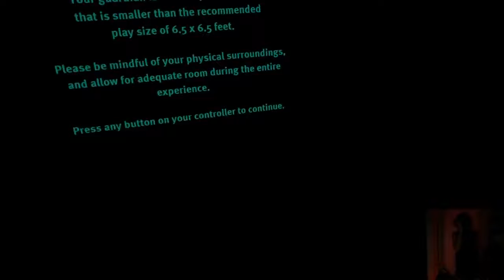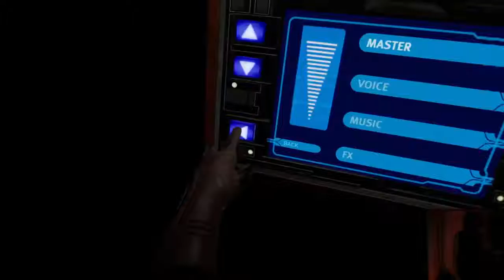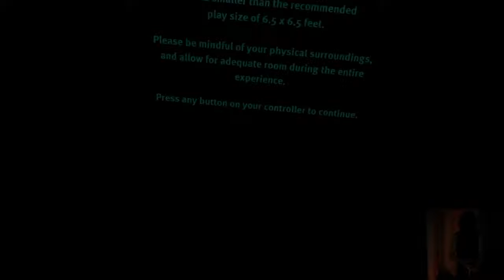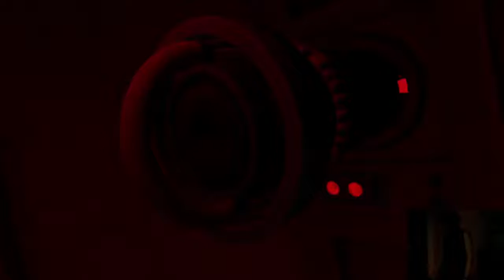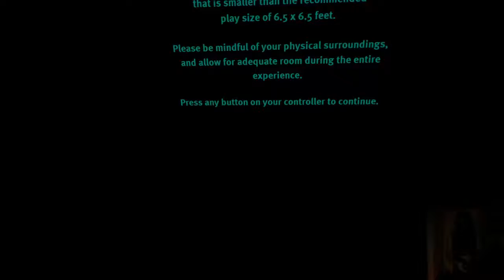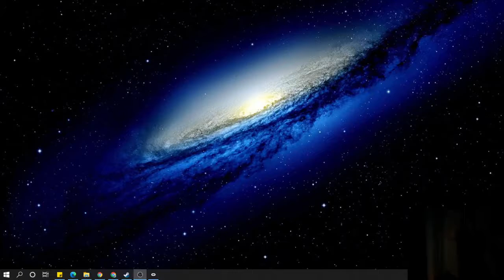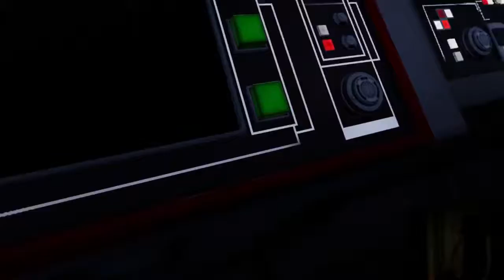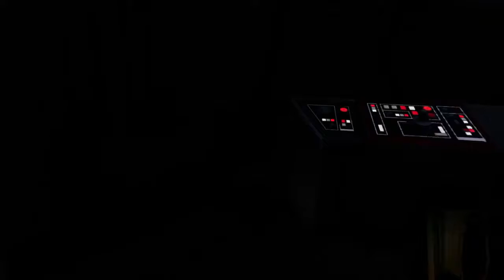Darth Vader Immortal Run All 3 Episodes Full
Played through all 3 episodes of Darth Vader Immortal, spent a little bit of time in the lightsaber dojo.

ETH donos here: 0xc5fBd53Ba956FC1fA43E6F8fccaf689875adD45D